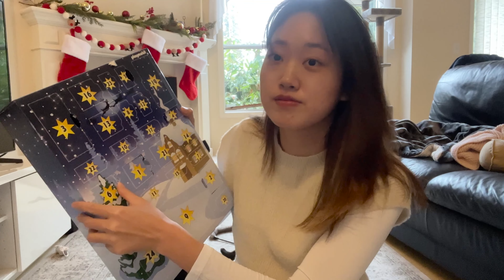PLAYMOBIL ADVENT CALENDAR🗓️ㅣPAINTING CHRISTMAS DECOR🎨ㅣIRONING INITIAL ON STOCKINGS